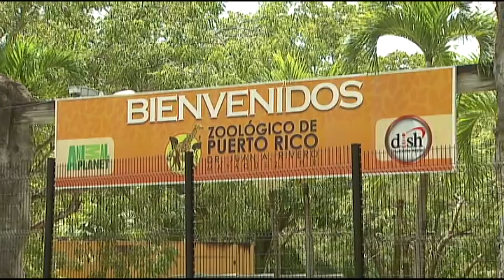Luis Daniel Muñiz Y Alcalde De Mayagüez Abogan Por Permanencia De Elefanta Mundi En Zoológico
Senador Luis Daniel Muñiz y alcalde de Mayagüez abogan por permanencia de elefanta Mundi en zoológico de esa ciudad. Cuestionan otorgación de contrato de traslado de la elefanta a mujer con serios señalamientos.